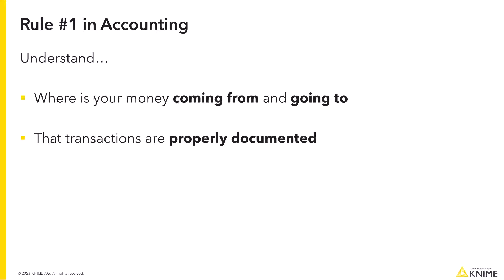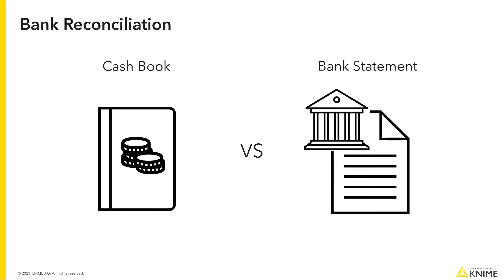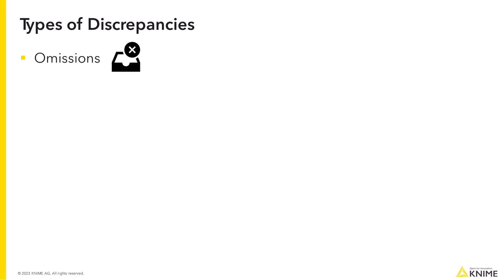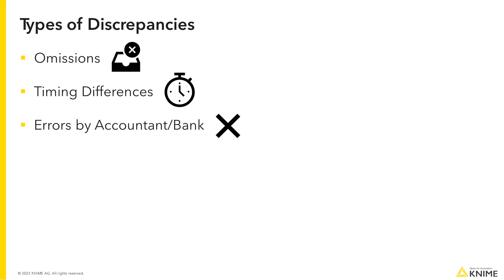KNIME for Finance - Bank Reconciliation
Account Reconciliation is a crucial part of every company's accounting process, and helps to ensure that
- you know where your money is coming from and going to,
- all your transactions are properly documented, and
- the internal financial ledgers and statements are in line with the external financial statements

In this video we focus on one specific type of Account Reconciliation: Bank Reconciliation. We explain the four steps required to perform Bank Reconciliation and show how to do it semi-automatic using KNIME Analytics Platform.

Download the workflows shown in the video from the KNIME Community Hub